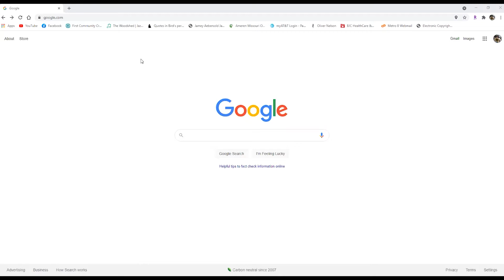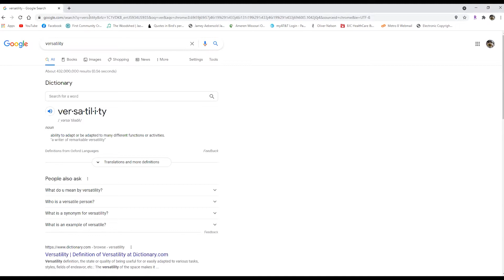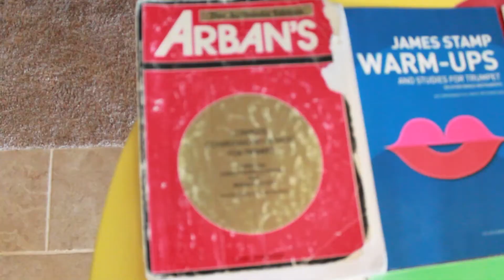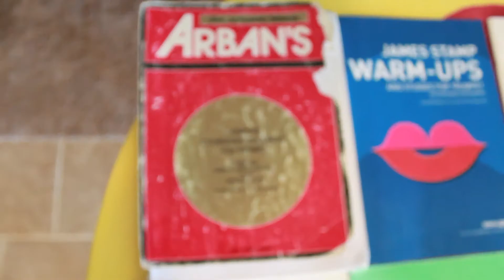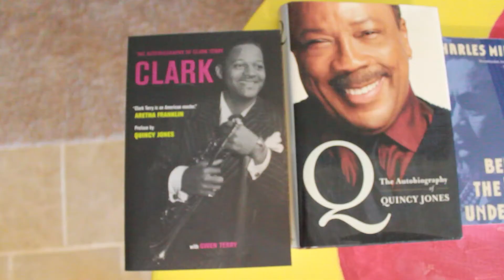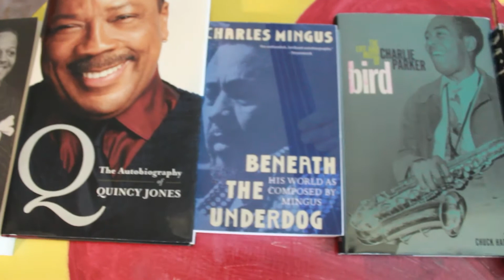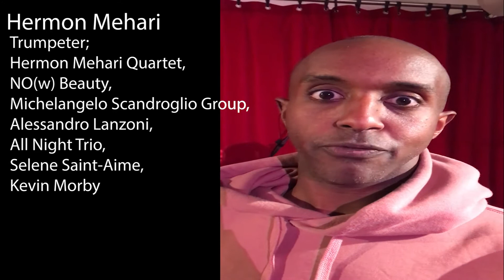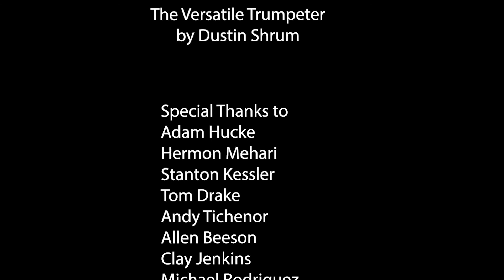Lindenwood University: Dustin Shrum - The Versatile Trumpeter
Lindenwood University Adjunct Instructor of Trumpet, Dustin Shrum, shares his 10 tips on how to become a versatile trumpeter.

Dustin Shrum is a versatile trumpet player in the St. Louis area. Dustin is currently the Director of Bands at Central Visual and Performing Arts High School in the St. Louis Public Schools District.  He is also the Adjunct Professor of Trumpet/Jazz Studies at Jefferson College in Hillsboro, MO and Adjunct Professor of Trumpet at Lindenwood University in St. Charles, MO.

Dustin holds Bachelor's degrees in Music Education and Trumpet Performance from the University of Missouri - St. Louis, and a Master of Arts in Music from the University of Missouri - Kansas City.

Dustin is comfortable performing in multiple environments including Big Band Lead Trumpet/Section Trumpet, Studio Session Work, Brass Quintet, Symphony Orchestra, Concert Band, Small Group Jazz, and Musical Theatre.

He has performed with notable musicians such as Joey DeFrancesco, Byron Stripling, Marilyn Maye, The Temptations, and Terrell Stafford.

Dustin performs with various St. Louis groups such as the Funky Butt Brass Band, the Lustrelights, the Jazz St. Louis Big Band, the Jim Widner Big Band, Master Blaster featuring Steve Ewing, the Fabulous Motown Revue, and El Monstero.

His mentors include: Roger Ingram, Joshua MacCluer,  Allen Beeson, Stan Kessler, Dan Thomas, Bobby Watson, Lisa Blackmore, and Mark Hyams.